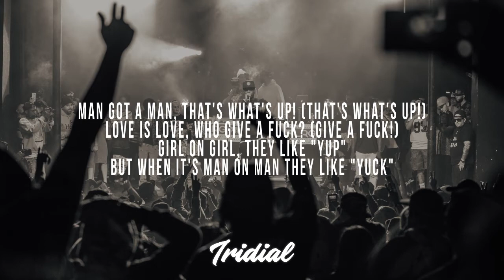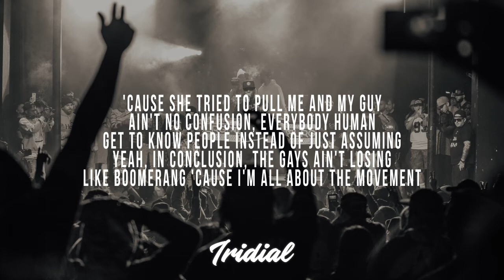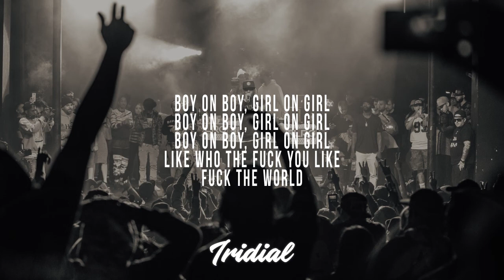cupcakKe - Crayons (Lyrics)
✔ Lyrics cupcakKe - Crayons :
Man got a man, that's what's up! (that's what's up!)
Love is love, who give a *? (give a *!)
Girl on girl, they like "yup"
But when it's man on man they like "yuck"
*need be gone with that *
*, we ain't playing along, ain't no skits
Drag shows be so bomb and so lit
Throwin' wigs in the air, ping-ponging that *(catch it)
Lesbian gon' head and eat it
Get the *and Michael Jackson - Beat It
Get that *upset, get it heated
I might try since my middle name Eden
Gay guy brave takin' *
When it * that's a volcano
Tell her that the *gives you lingo
Then curve that *like a rainbow

Fetty Wap when I wink
Walk in the mink
Got a gay stylist so he did my hair pink
Every time we link it's *what they think
Gay bars need to start serving skittles with the drinks
It's all about the taste the rainbow with colours
The gays gon' serve you life like a butler
*need to take notes in they binders
His *might be Tinder but he post it on Grindr
She lookin' like a whole pack o' crayons
Rainbow colours, that's the gay bar
That's when I noticed she was bi, said "Hi"
'Cause she tried to pull me and my guy
Ain't no confusion, everybody human
Get to know people instead of just assuming
Yeah, in conclusion, the gays ain't losing
Like boomerang 'cause I'm all about the movement

*a tuxedo
Tuck your *, mijo
Transgenders are people
So I'ma treat 'em equal
*a tuxedo
Tuck your *, mijo
Transgenders are people